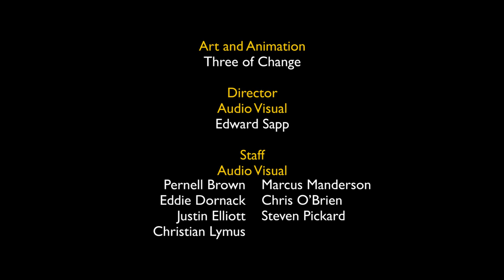Risk Takers: Extreme Kayaking | Nat Geo Live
Extreme kayaker and National Geographic grantee Trip Jennings takes a harrowing journey that almost ends in tragedy during his source-to-sea first descent of the Pandi River in Papua New Guinea.